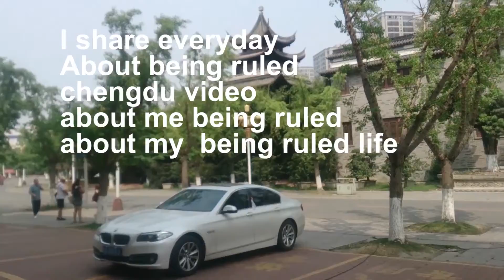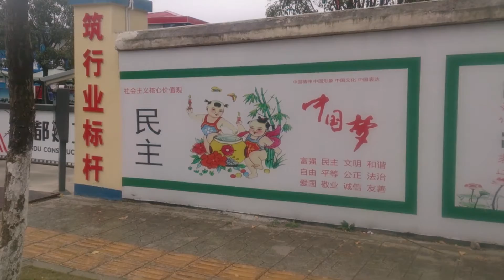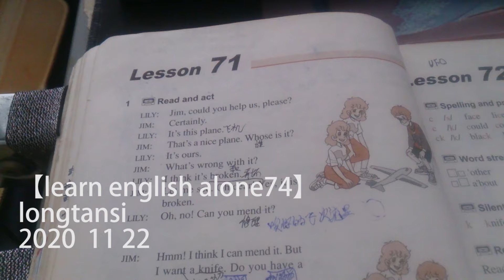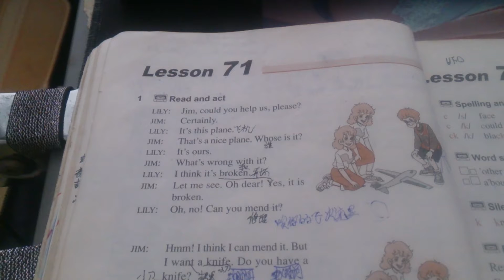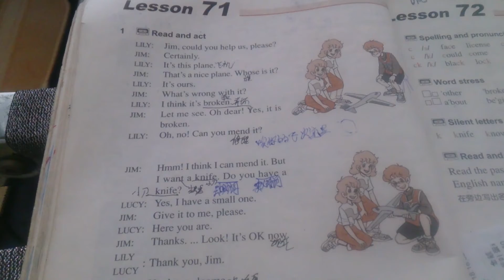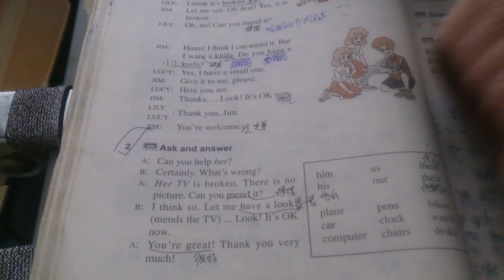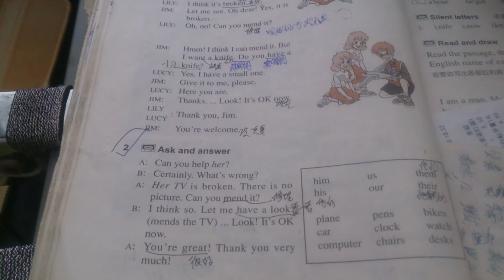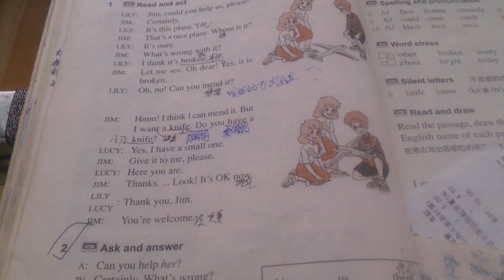【戒色體驗73】無法控制的色欲,在休息日又來和街拍龍潭寺街景【learn english alone74】I want a knife